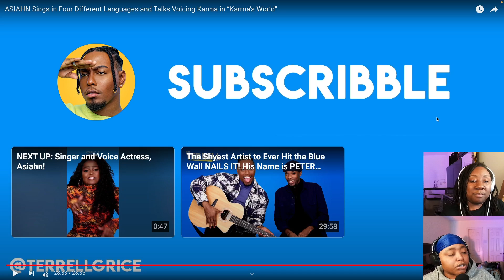Asiahn Sings in Four Different Languages | The Terrell Show REACTION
Asiahn Talks Voicing Karma in "Karmas World" on The Terrell Show REACTION